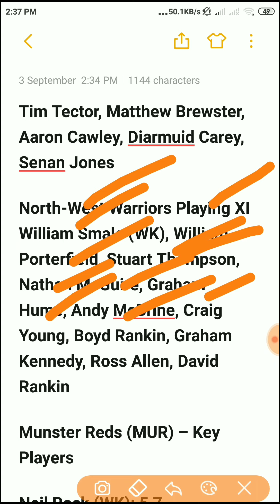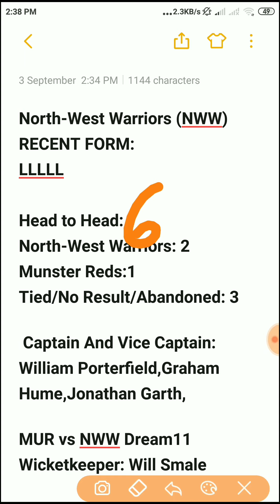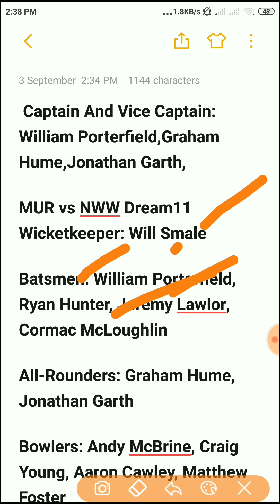NWW vs MUR Dream11 Prediction | Match 9 | Ireland Inter-Provincial T20 2020,playing 11,key players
NWW vs MUR Dream11 Prediction | Match 9 | Ireland Inter-Provincial T20 2020

Match Details
NWW vs  MUR Ireland Inter-Provincial T20
The Inch, Dublin
Thursday, September 03, 2020 07:00 PM

Munster Reds Playing XI
 Neil Rock (WK), Jeremy Lawlor, Cormac McLoughlin Gavin, Jonathan Garth, Matthew Foster, Jack Tector, Tim Tector, Matthew Brewster, Aaron Cawley, Diarmuid Carey, Senan Jones

North-West Warriors Playing XI
William Smale (WK), William Porterfield, Stuart Thompson, Nathan McGuire, Graham Hume, Andy McBrine, Craig Young, Boyd Rankin, Graham Kennedy, Ross Allen, David Rankin

Munster Reds (MUR) – Key Players

Neil Rock (WK): 5,7

Jeremy Lawlor: 12,6

Cormac McLoughlin Gavin: 16,3

Jonathan Garth: (26,1W),(22,0W)

North-West Warriors (NWW) – Key Players

William Porterfield: 42,50,26

Stuart Thompson: 3,12,1

Nathan McGuire: 2,0,2

Graham Hume: (47,2W)(7,3W)

Munster Reds (MUR) Recent Form:
LLLLW

North-West Warriors (NWW) RECENT FORM:
LLLLL

Head to Head:
North-West Warriors: 2
Munster Reds:1
Tied/No Result/Abandoned: 3

 Captain And Vice Captain:
William Porterfield,Graham Hume,Jonathan Garth,

MUR vs NWW Dream11
Wicketkeeper: Will Smale

Batsmen: William Porterfield, Ryan Hunter, Jeremy Lawlor, Cormac McLoughlin

All-Rounders: Graham Hume, Jonathan Garth

Bowlers: Andy McBrine, Craig Young, Aaron Cawley, Matthew Foster